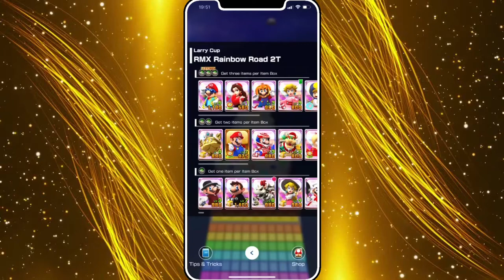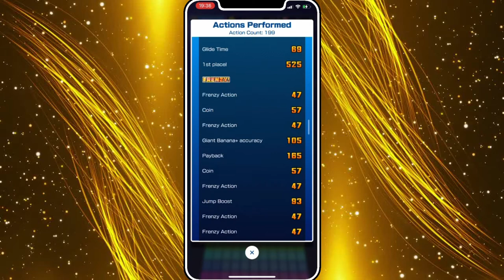Mario Kart Tour: High Score Run at RMX Rainbow Road 2T with Mario (Sunshine)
Here’s another High Score Run video.

At Ninja Tour, Larry Cup is the 2nd week’s ranked cup. 3 courses are Ninja Hideaway T,  3DS Neo Bowser City T, and most importantly... RMX Rainbow Road 2T, and that is what we’re doing in this video.
For this gameplay video, we’ll be increasing our score in RMX Rainbow Road 2T, playing as Mario (Sunshine).